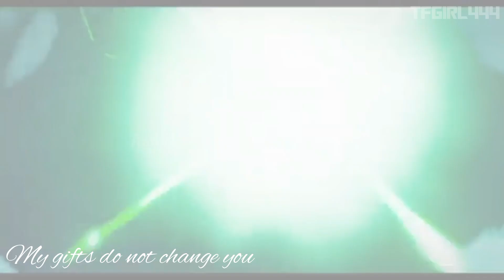Transformers Earthspark Mo and Quintus Prime - Dare - Stan Bush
English: Hello everyone! Actually I'm not XD.
This is the first suggested video of the channel. I hope that from now on there will be more orders, not because I don't have ideas, but because I like to please people :3.

Requested by  ‎@novideos4401 Enjoy it :D

Español: Hola a todos! En realidad no estoy XD.
Este es el primer video sugerido del canal. Espero que a partir de ahora hayan más pedidos, no porque no tenga ideas, sino porque me gusta complacer a la gente :3.

Pedido por @novideos4401 Disfrútalo :D